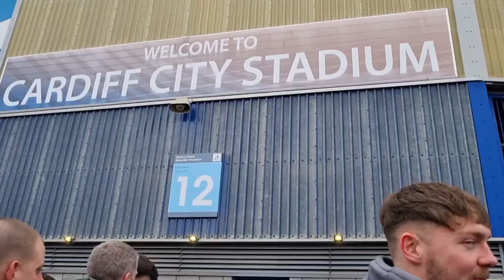PYROS, RIOT POLICE & FAN TROUBLE on DERBY DAY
3,400 bristolcity fans made the trip over the bridge to take on cardiff cardiffcity in the Wales Capital on Severnside Derby day!

An Incredible atmosphere heading to the ground, in the concourse and in the sold away end. Unfortunately the Reds lost for the first time in the league in 2023, however a big month ahead including trips to Luton & Swansea to looking forward to!